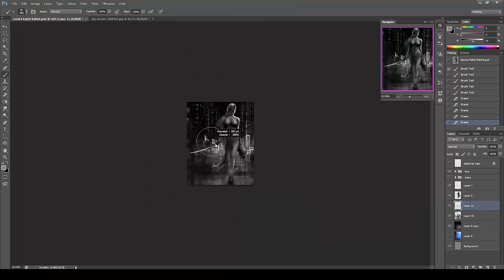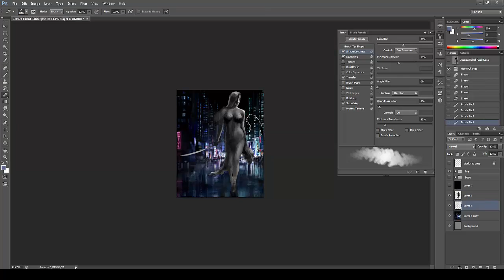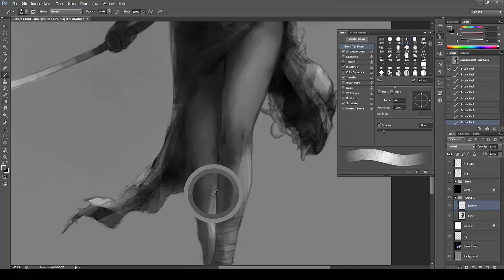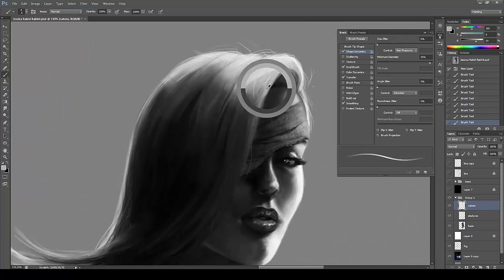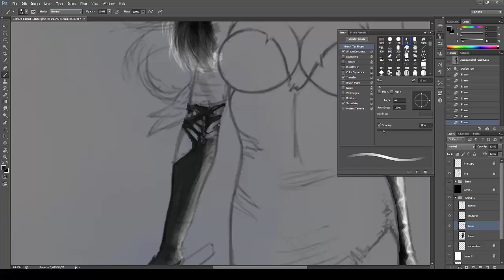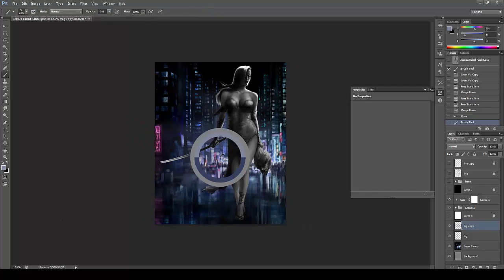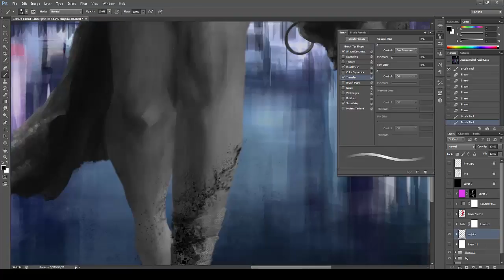Jessica "Rabid" Rabbit process | Digital Art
Process steps for my Jessica Rabbit illustration

Song is Gramophonedzie - Why Don't You